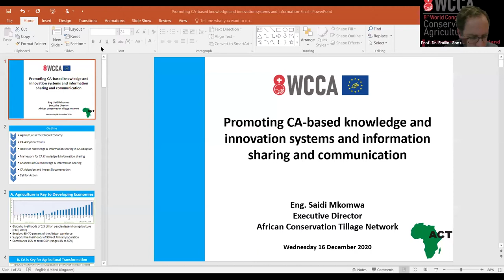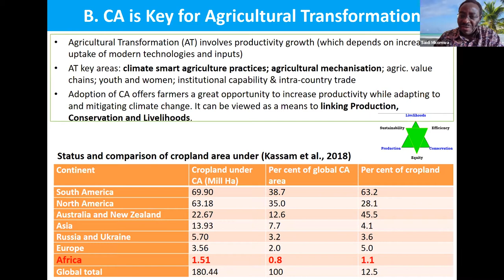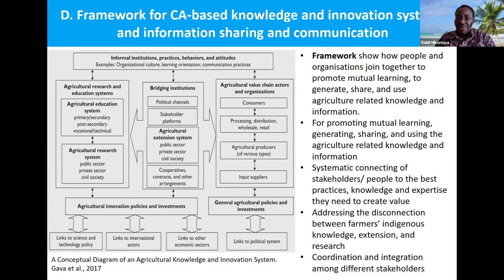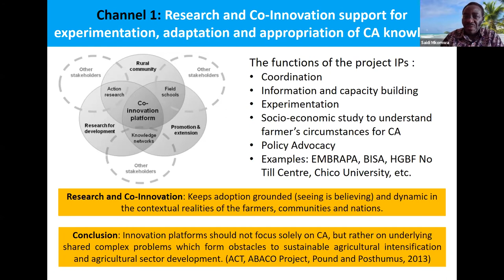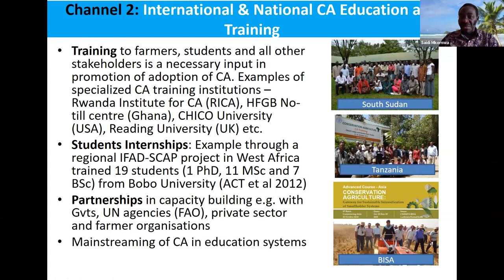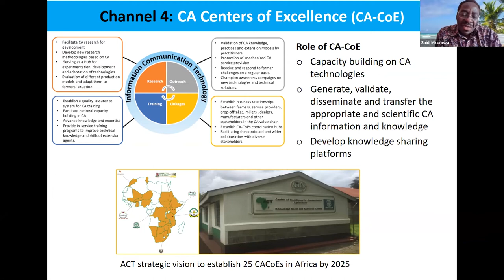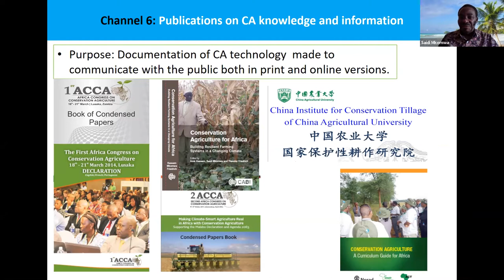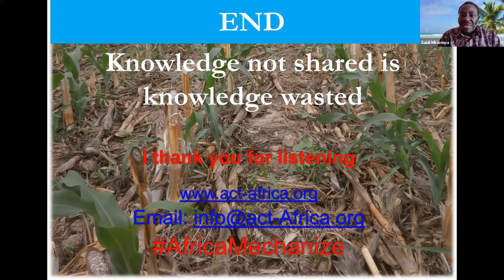Webinnar: Promoting CA-based knowledge & innovation systems & information sharing and communication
5th Webinar of the Series: The Road to the 8WCCA ( 8th World Congress on Conservation Agriculture).
Title: Promoting CA-based knowledge & innovation systems & information sharing and communication
Speaker: Saidi Mkomwa